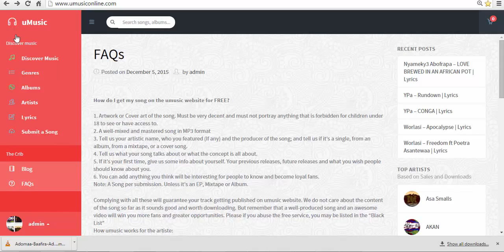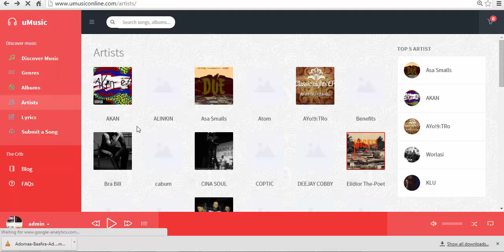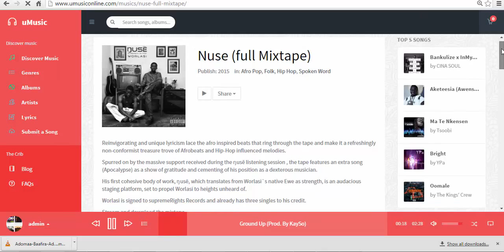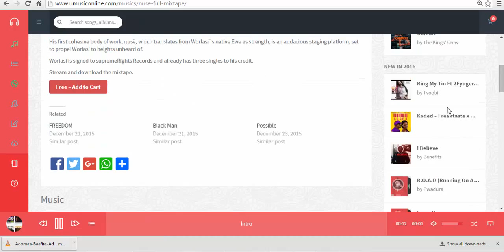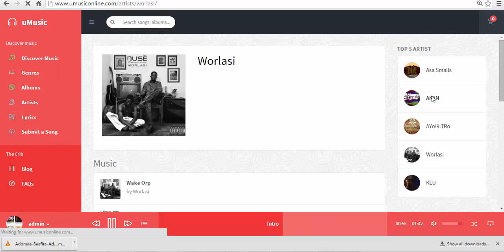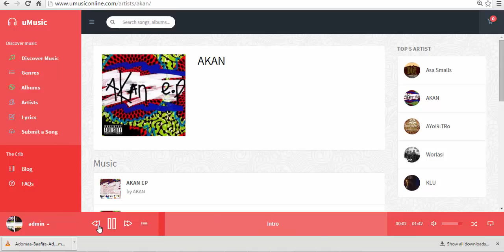Introduction to umusiconline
uMusic is a music download platform bringing media distribution to emerging markets in Ghana. uMusic allows the consumer to purchase, listen, share music